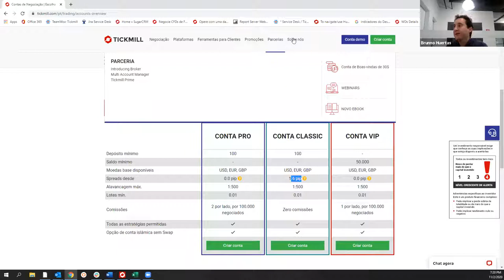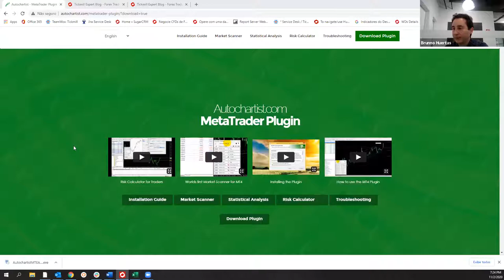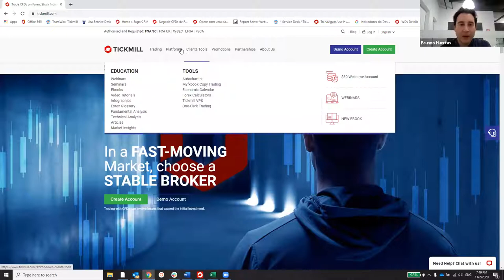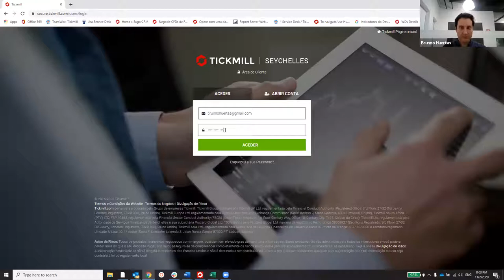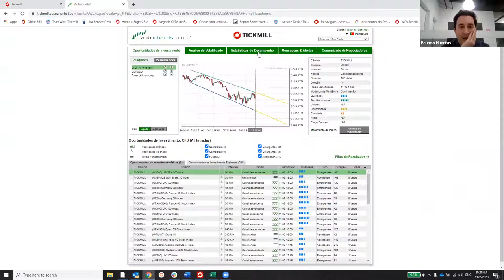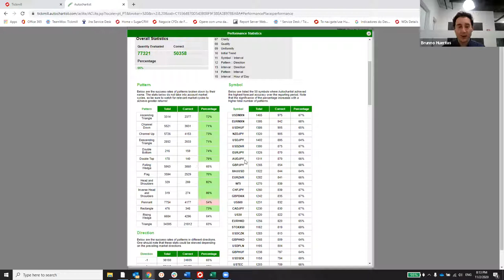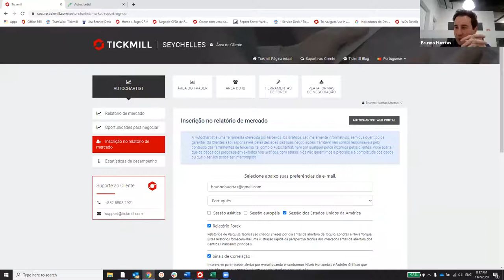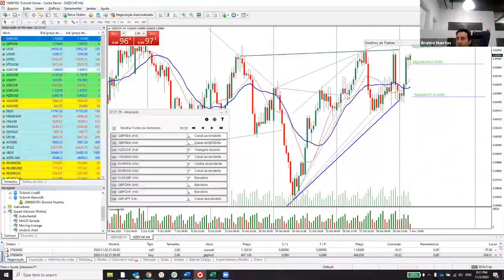Autochartist do Zero: Da Configuração ao Trade (02.11.20)